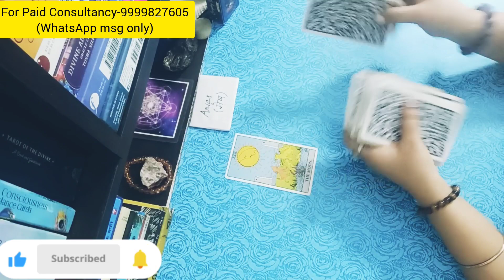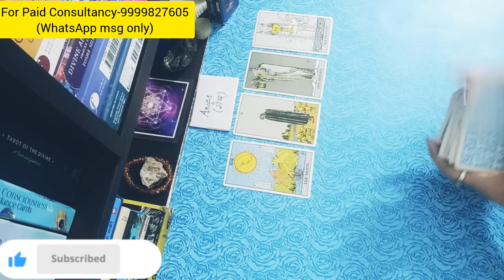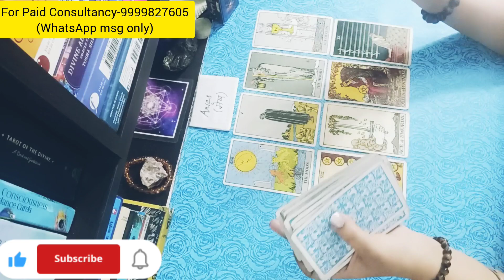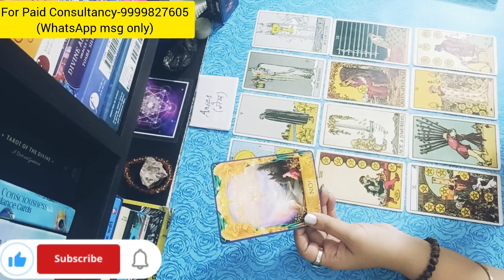Aries मेष राशि Partner's CURRENT FEELINGS 💕 Timeless Reading 🥰 Hindi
(SUN/MOON/RISING)

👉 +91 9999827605